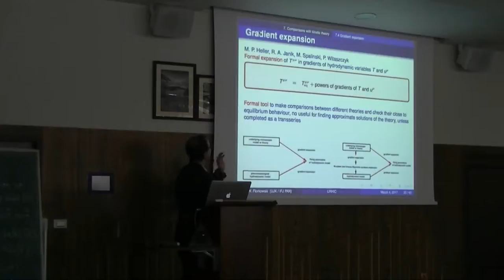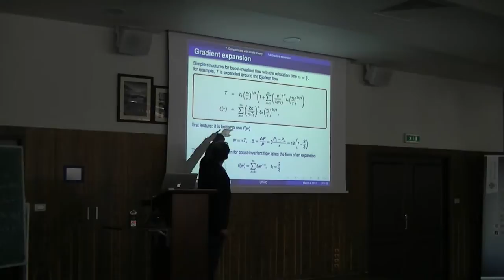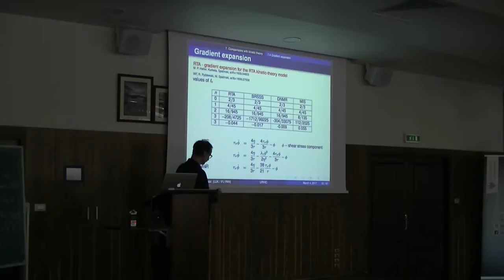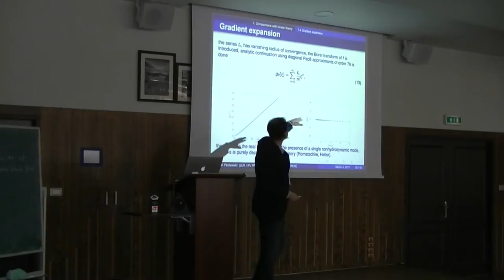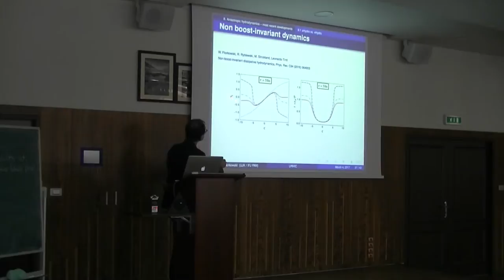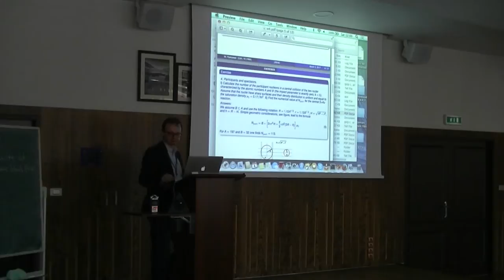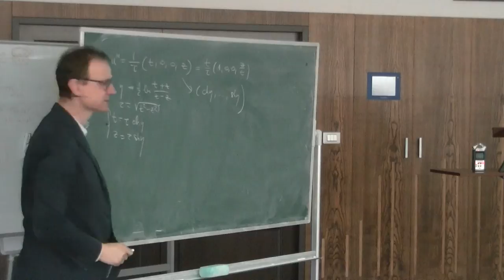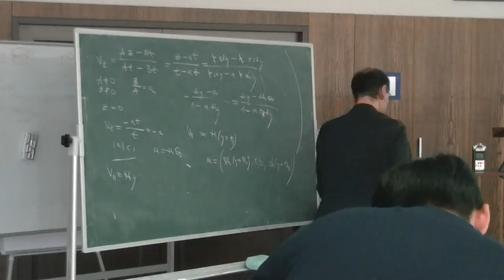Wojciech Florkowski - Lecture 4